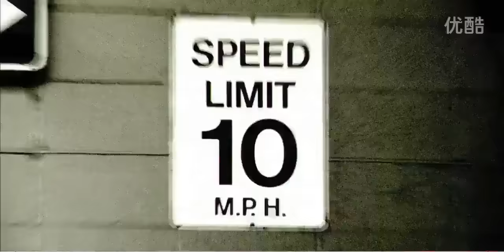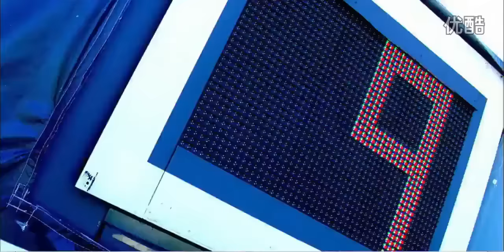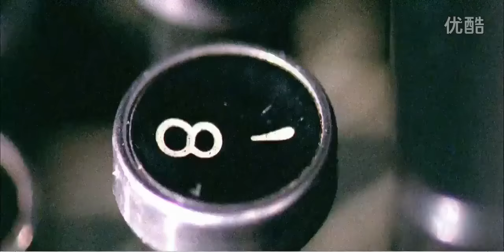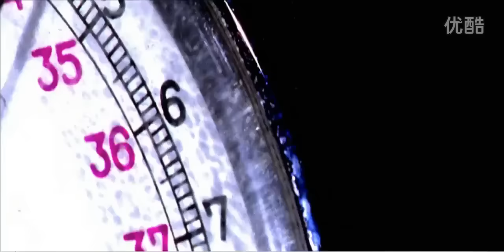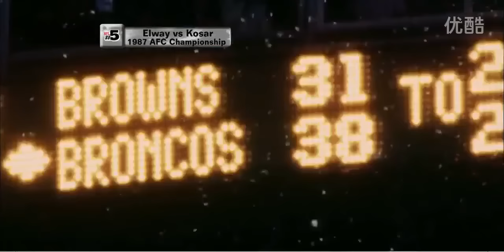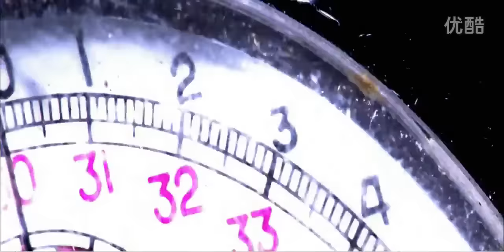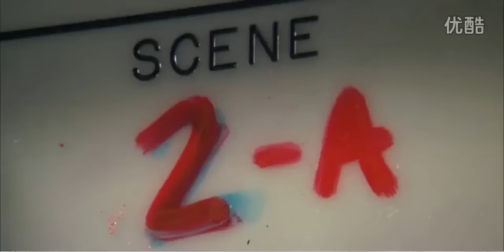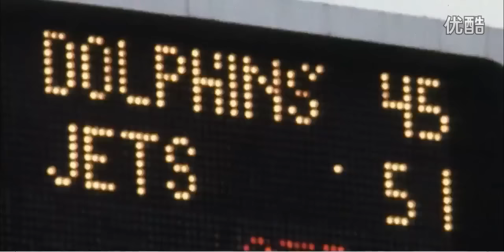Top 10 Quarterback Duels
Today's list breaks down the ten best QB duels in NFL history. This episode originally aired in 2011.